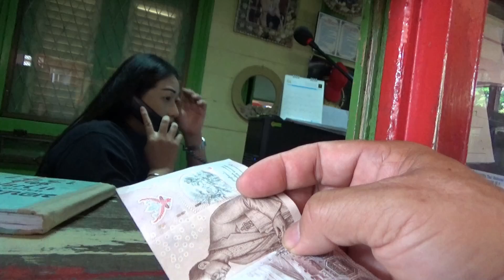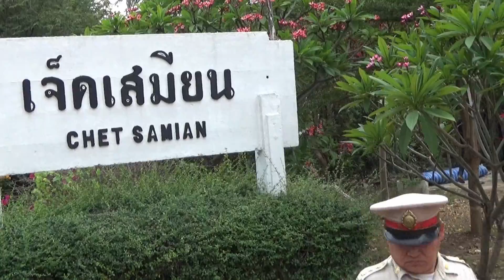1 USD Hua Hin to Bangkok, Visit Thailand 52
1 USD Hua Hin to Bangkok, Visit Thailand 52